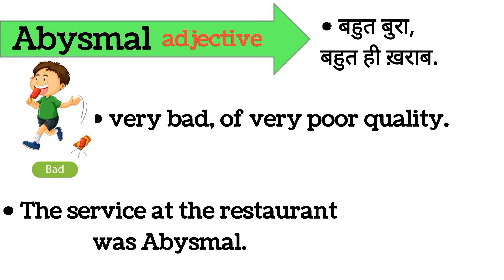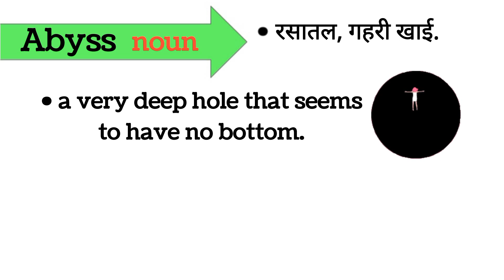Vocabulary words english learn | Vocabulary words english learn with meaning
mpsc english Vocabulary
english grammar
english for ibps
english for ssccgl
english for competitive exam
english speaking